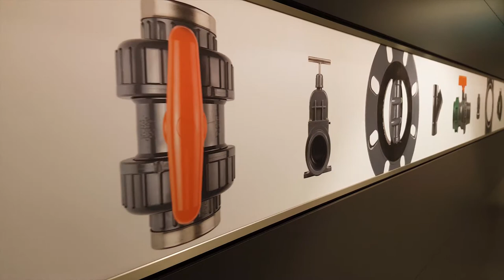De (af)levering van... Van de Lande | PVC & PE | afl. 23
In de seriereeks "De (af)levering van..." nemen we je elke maand mee naar een van onze leveranciers. Wie zijn ze? Hoe worden hun producten gemaakt? En hoe zorgen die producten er uiteindelijk voor dat jij een betere teelt krijgt?

Dit keer reizen we af naar Raamsdonksveer voor een bezoek aan Van de Lande, de leverancier van PVC en PE fittingen voor de tuinbouwsector. Van de Lande levert sinds 1956 aan de glastuinbouw. In dat jaar begon Van de Lande PVC fittingen voor irrigatie en beregening te ontwikkelen. Inmiddels doen zij dat dus al ruim zestig jaar. Naast PVC fittingen ontwikkelen zij ook vlinderkleppen, kogelkranen en PE klemfittingen.

In deze "(Af)levering van..." vertelt Dennis Schipper ons meer over de producten zij maken voor de tuinbouw, het productieproces en hoe zij de kwaliteit waarborgen.